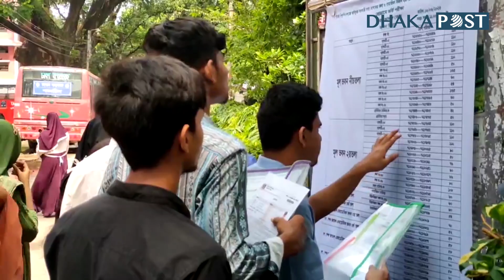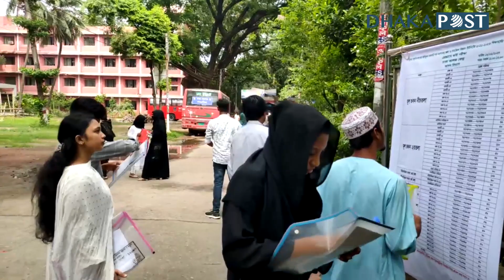১৪ কেন্দ্রে একযোগে শুরু হলো ৭ কলেজের ভর্তি পরীক্ষা | 7 College Exam | Admission Test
ঢাকা বিশ্ববিদ্যালয় (ঢাবি) অধিভুক্ত রাজধানীর সরকারি সাতটি কলেজের ২০২২-২৩ শিক্ষাবর্ষে স্নাতক ১ম বর্ষের ভর্তি পরীক্ষা শুরু হয়েছে। শুক্রবার (১৬ জুন) বেলা ১১টায় কলা ও সামাজিক বিজ্ঞান ইউনিটের পরীক্ষা শুরু হয়। এটি চলবে দুপুর ১২টা পর্যন্ত।